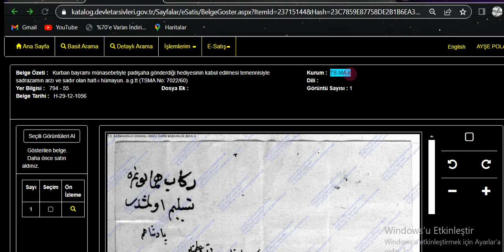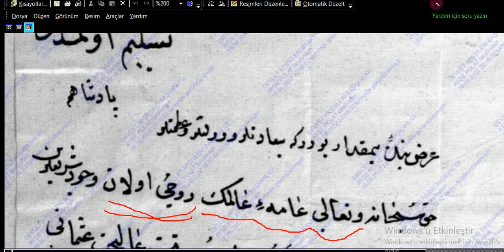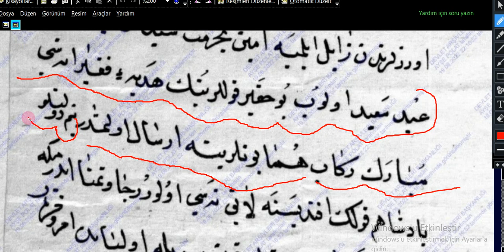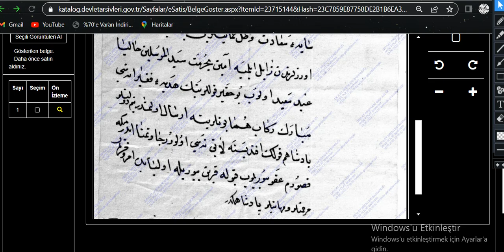573. DERS SADRAZAMIN PADİŞAHA KURBAN BAYRAMI HEDİYESİ (rika, nesih karışımı)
OSMANLICA DERSLERİ, ARŞİV TASNİFLERİ, OSMANLI TARİHİ, SİYAKAT, RİKA, DİVANİ, TALİK YAZI, SÜLÜS YAZI, DEVLET ARŞİV BAŞKANLIĞI, BELGEYİ İNDİREBİLMEK İÇİN LİNKE TIKLAYINIZ